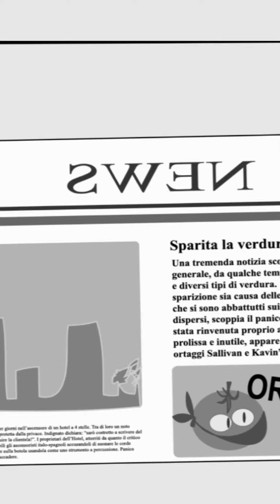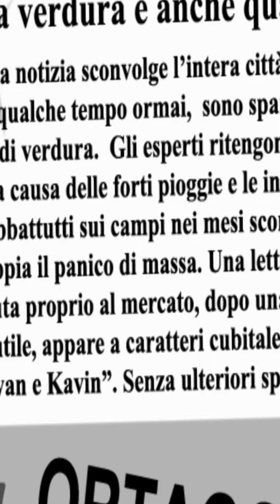Shorts | Ortaggi - Vegetables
Shorts
Ortaggi - Vegetables
by Joe Zed

Mezza Zucca riuscirà a svelare il mistero degli ortaggi spariti dai supermercati?